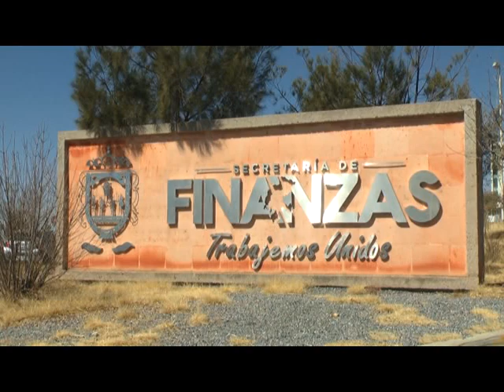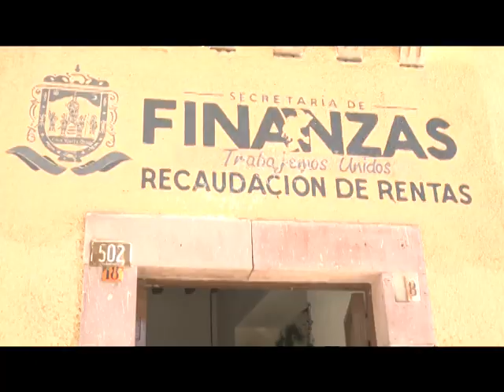FT CONTROL VEHICULAR